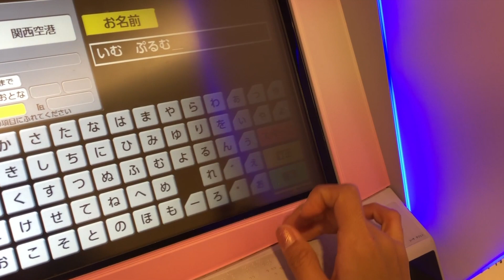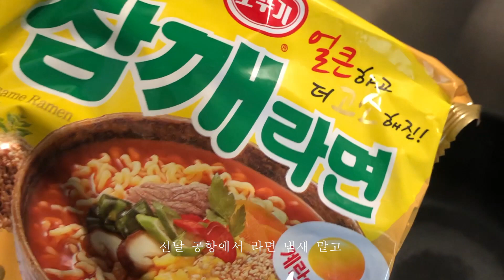VLOG#42 🏃🏻‍♀️달리자 달려⏱ 휠체어케어, 정기권, 오후조, 볶음누들 | 일본 공항 지상직의 오사카 일상 브이로그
유후 저번주는 내내 오후조를 했고
사건, 사고도 많고 어우 바빠서 계속
달리고 달리고 달렸지요 하하하하
그래서 집에서 든든하게 볶음누들도 해먹고
양배추쌈도 먹고 호떡도 먹고!
휠체어 2개의 악몽이란... 또 그런 일 생기면 OMG

Last week, I was afternoon shift!
It was soooo busy and this conditions gave us pressure!!
That’s why we needed to run the whole day..
The memory of 2 wheelchairs… that is like a nightmare…..
I don’t wanna go to ‘ARRIVAL’ with wheelchair again…
But, it will be happen again in the future for sure hahahahaha